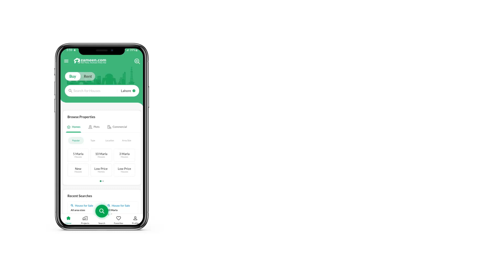5 MARLA BUILDING FOR SALE IN BAHRIA TOWN ISLAMABAD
5 marla commercial building is available for sale in sector c bahria enclave Islamabad

Ground plus three

Incoming rent four lacs

Top location

Best investment opportunity for investors

A property for sale like this doesn't come often, so hurry up and make your booking. Luckily, your search for 5 Marla property has led to this carefully curated option. You'll thank your future self for investing in property at PKR Rs. 100,000,000 today. If you are looking for a good neighbourhood, the location of Bahria Enclave - Sector C can be your best pick. Owning property in Islamabad is a dream for many, so stop waiting and start exploring.

The well-designed lobby in the building contributes to the overall look of the premises.
The Building has a central heating system installed which is especially useful during winters.
Residents have peace of mind knowing they can access ATM Machines within their complex.
You will find installations and facilities for disabled persons in the Building that support their ease of movement.
There is also a separate service elevator in the building to make freight-moving easier.
You can enjoy the good weather in the community lawn located close to the Building.
Kids can swim to their hearts desire at the community pool.